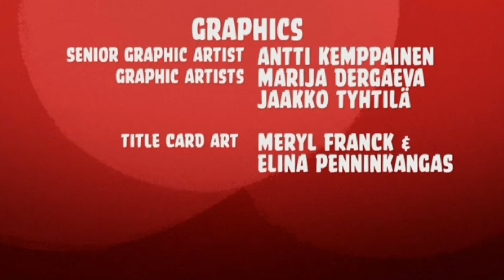Angry Birds Toons Season 1 | Egg sounds | S1 E5 1080p Cartoons 2017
Egg sounds

The episode begins with Red caring for the The Eggs when suddenly, they made some sounds. Excited, he ran off to get Chuck and Matilda. While he was away, Jay, Jake, and Jim came out of hiding to see that their prank, playing a saxophone to make the sounds for the eggs, on Red has worked. Red soon returned with Chuck and Matilda and tried to get the eggs to sing to him again. Nothing happened even after Red cajoled the eggs to sing again, making Chuck and Matilda wonder if Red was doing a prank on them. Suddenly, the Blues pulled off their prank on Chuck and Matilda, fooling them as well. Red then tells the other two birds that the eggs were holding baby cardinals who would go on to beat up the pigs for always abducting them. Matilda, who was shocked at that idea of beating up a piglet, decided to make the eggs sing to her instead. The Blues quickly switched their tune, resulting in the three baby birds becoming chickens bearing typical peace signs. Chuck was not buying that idea and sang his own tune, resulting in the three birds to be hot-blooded canaries.

Here you will find everything about Angry birds and their eternal enemies - the Pigs. See playlists: Angry Birds Toons Season 1, 2, 3, AngryBirds, Stella, and Piggy Tales, and Piggi Tales: Pigs at work and Piggy Tales Third Act S3.